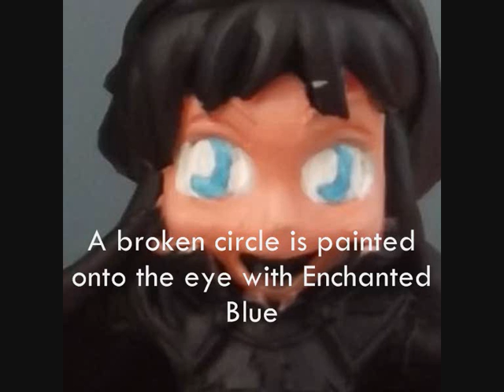How to paint the Sister of Light from Super Dungeon Explore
We are a gaming club based in the South East of England

About the paints used in this video: Some paints have been given their generic name ie blue or white, some are product names ie Screaming Skull. Please note some of these are no longer in production or have new names. If you have any queries about the paints used please ask and we will do our best to answer them.

All the paint that is applied has been thinned with water first.